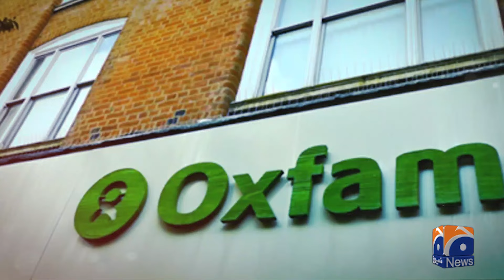Gaza Latest Update | Do and Die Situation | Geo Digital Explainer